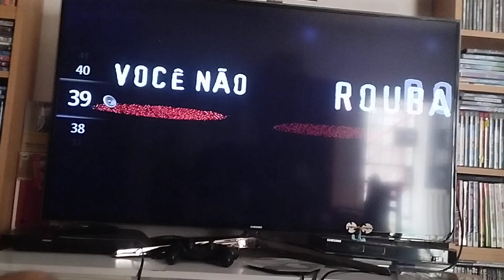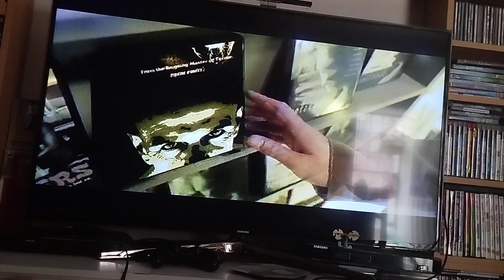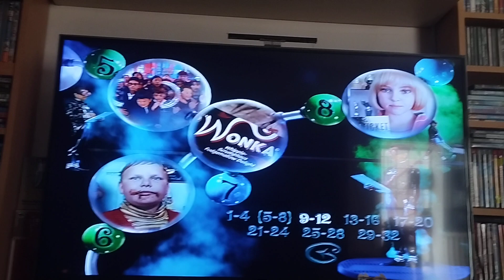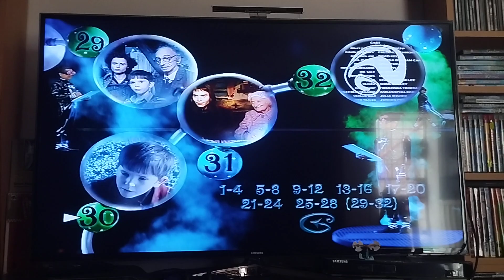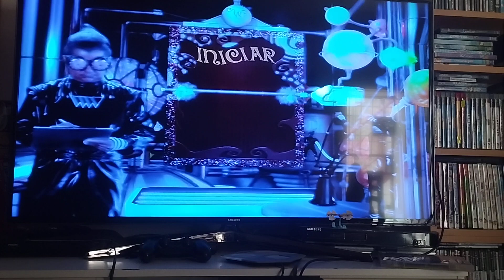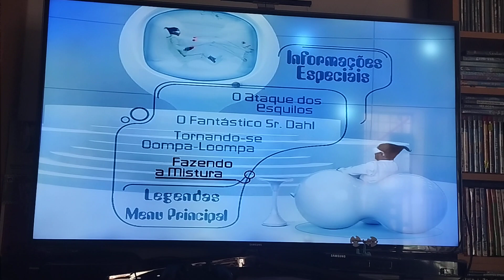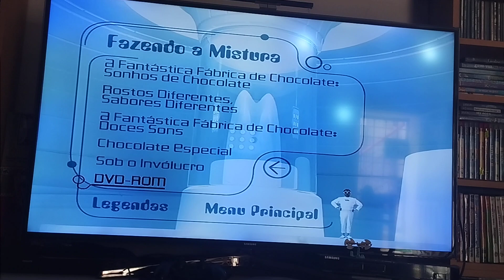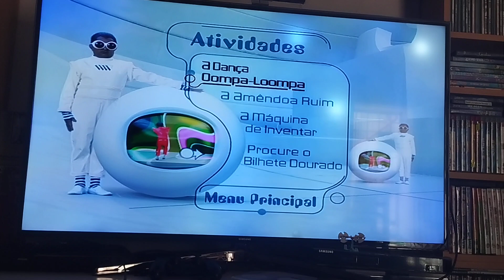charlie and the chocolate factory (2005) dvd menu